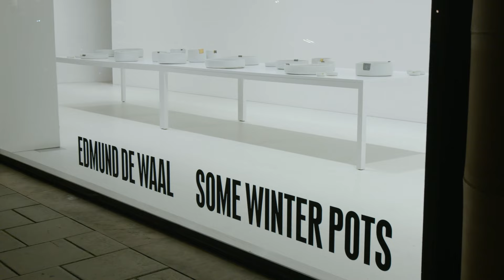Edmund de Waal: some winter pots | Gagosian Quarterly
Join Edmund de Waal in his ceramics studio as he describes the impetus behind his exhibition "some winter pots," which was presented at Gagosian, London, in 2020, and the importance of touch in the creation of these works
Artwork © Edmund de Waal; video: Pushpin Films; footage: Emile Kelly and Matt Glen